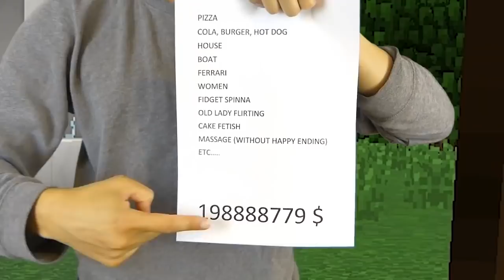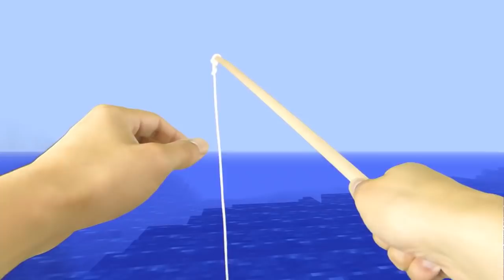REALISTIC MINECRAFT IN REAL LIFE! - IRL Minecraft Animations / In Real Life Minecraft Animations